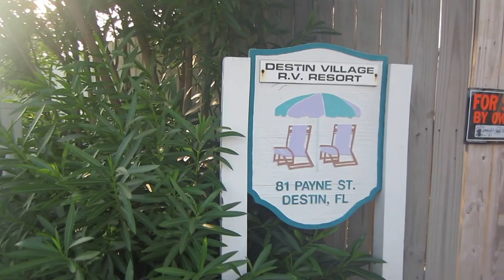Great Camping, Pretty Beaches and Great Food